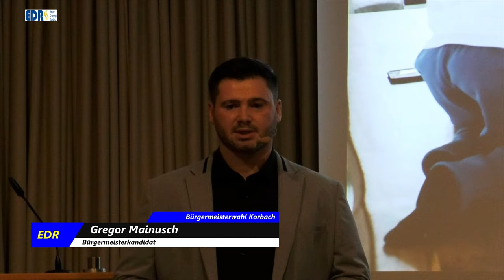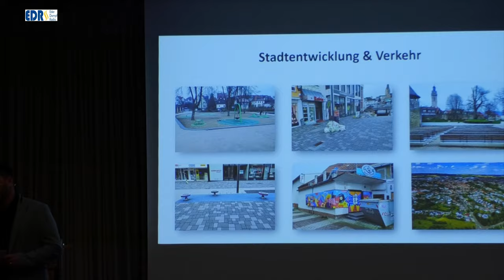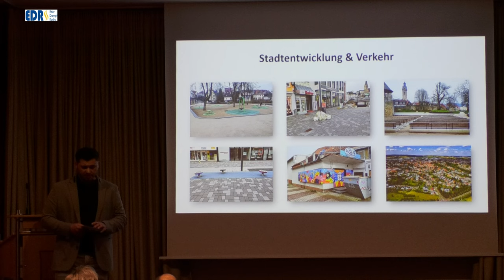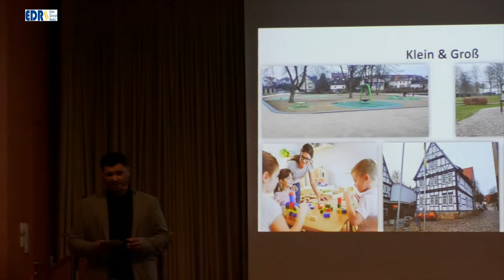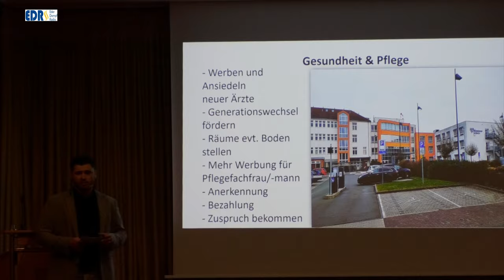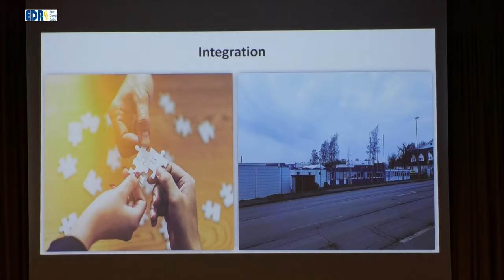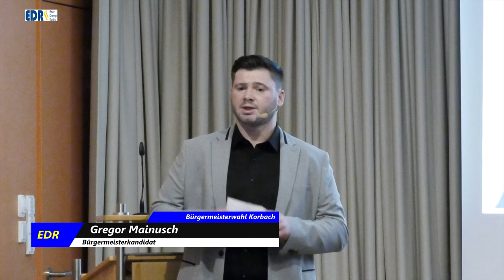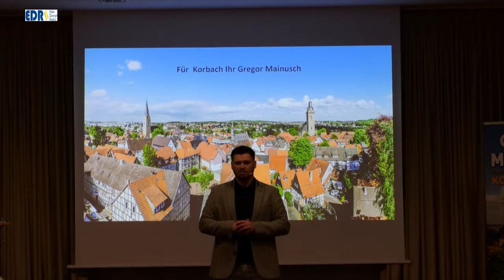Bürgermeisterkandidat Gregor Mainusch Bürgerforum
Bürgermeisterwahlkampf in der Hansestadt Korbach. Der unabhängige Kandidat Gregor Mainusch hatte zum Bürgergespräch eingeladen um seine Ziele als Bürgermeister vorzustellen.